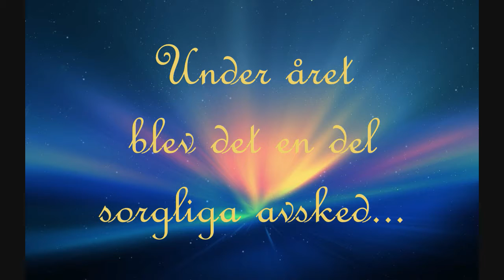2011-års julhälsning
Stensholmarna önskar alla en riktigt God Jul & Gott Nytt År! Videon går att se i HD (720p) Välkommen till